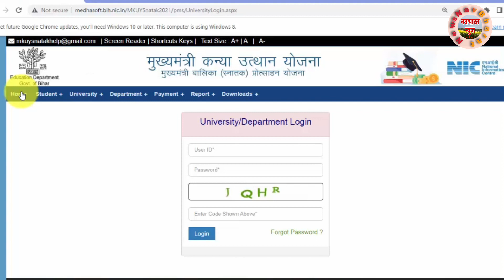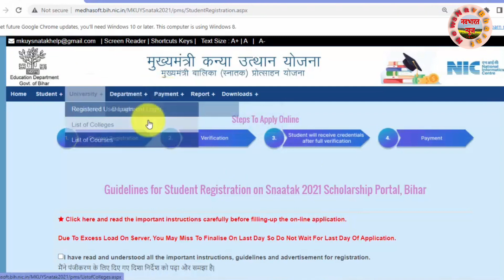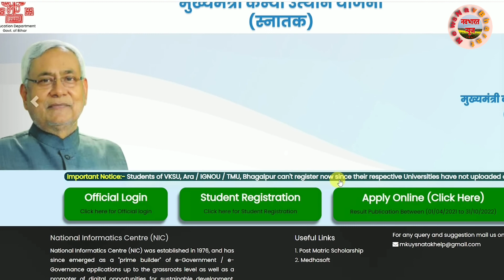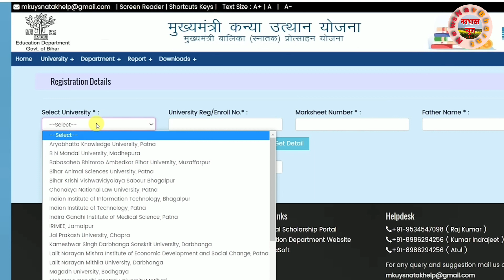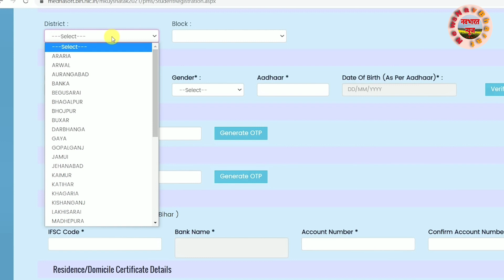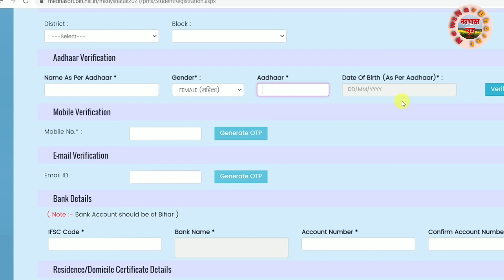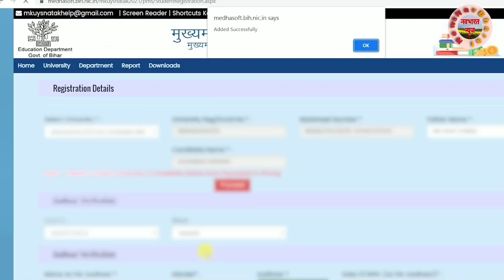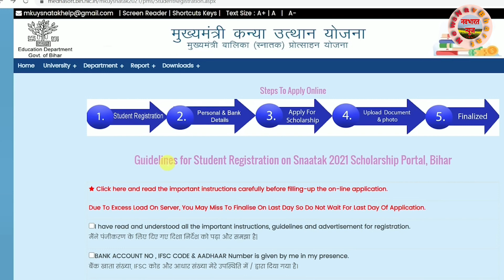मुख्यमंत्री कन्या उत्थान योजना (स्नातक) की तिथि को बढ़ा दिया गया है।।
मुख्यमंत्री कन्या उत्थान योजना (स्नातक) से संबंधित महत्वपूर्ण सूचना -

1. पोर्टल पर आवेदन (रजिस्ट्रेशन) करने की अंतिम तिथि 30 अप्रैल, 2023 तक बढ़ा दी गई है।

2. जिन छात्राओं को यूजर आईडी और पासवर्ड प्राप्त हो गया है, उनसे अनुरोध है कि वे लॉगिन करने के तत्पश्चात पंजीकरण को फाइनलाइज कर दें जिसके बाद ही प्रोत्साहन राशि आपके बैंक अकाउंट में भेजी जाएगी।

3. जिन छात्राओं ने पहले ही पोर्टल पे आवेदन (लंबित या अस्वीकृत) कर दिया है, उन्हें अंतिम तिथि के बाद भी आवेदन पूरा करने की अनुमति दी जाएगी।। scholarship snatakpass mukhya_mantri_kanya_utthan_yojana_2023 bnmumadhepura bnmu students #50000 bihar @Nbn7757